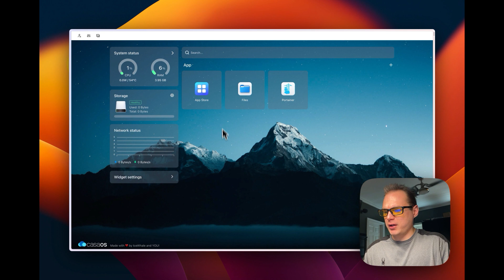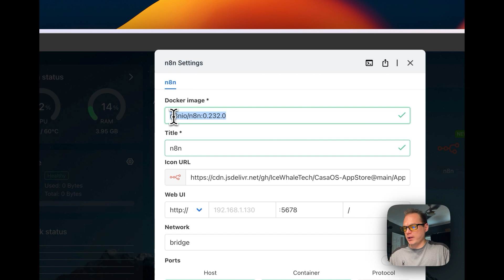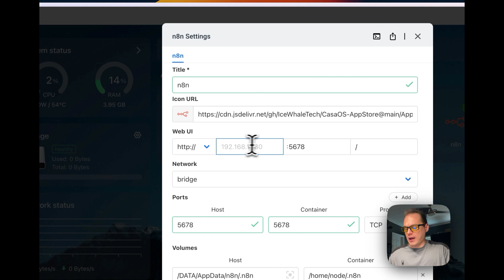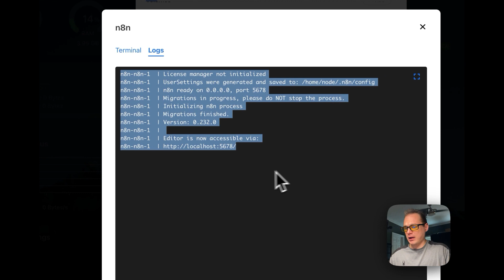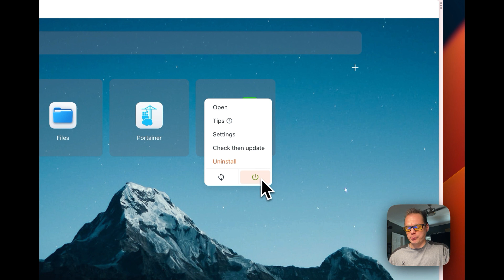How to install n8n on Casa OS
I'll walk you through step by step and try to explain everything to the best of my knowledge and at the end you should have a working install of n8n on Casa OS.

Chapters:
00:00 Intro
00:27 Install n8n
01:27 Explain Settings
04:13 Open n8n
05:02 Ending

Please leave a comment or join the BigBearCommunity (Discord) if you require assistance!